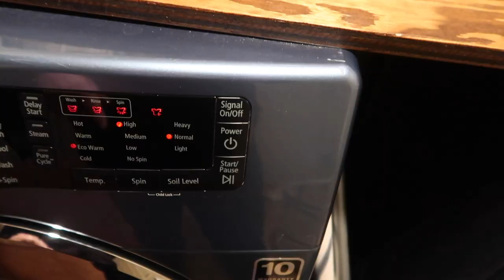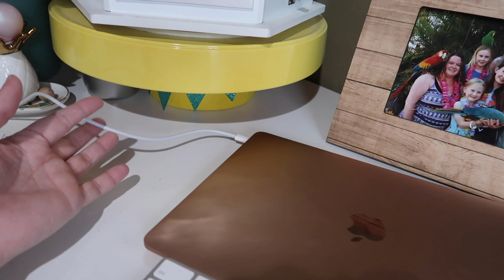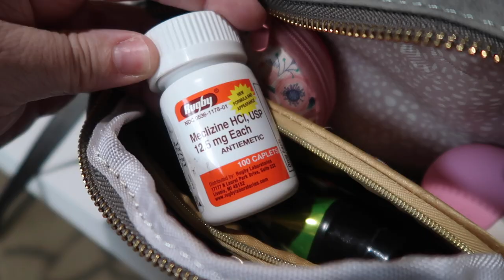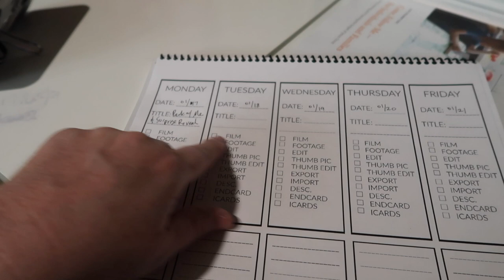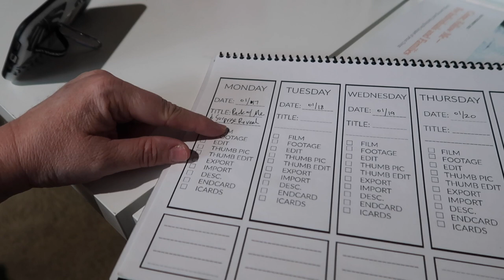PACK WITH ME FOR A SURPRISE GETAWAY! | SURPRISE GETAWAY FOR MOM!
FETCH APP -2000 BONUS points w/ REFFERAL CODE:
5KKJA